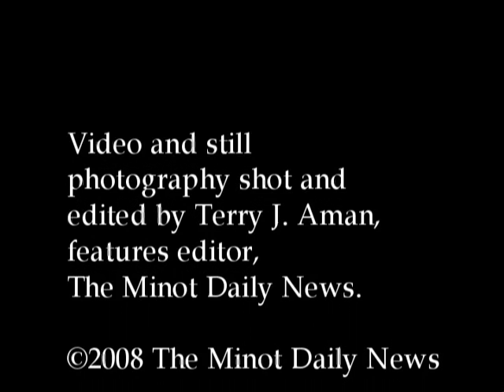On display at the Minot Public Library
Gallery showing in the Minot Public Library through May 31. The exhibit is titled "Art Relief" and features pieces by private art instructor Donna Watts of Minot and her students.

Video and still photography shot and edited by Terry J. Aman, features editor, The Minot Daily News.